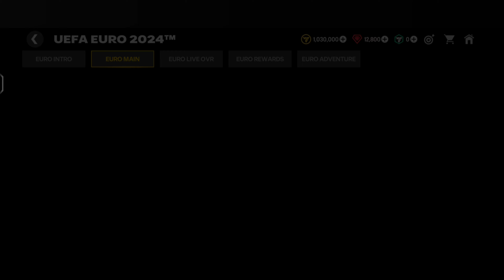My Team in FIFA mobile has a Warm-Up with the Slovakia national team (4K)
This video is my team training with the Slovakia national team in FIFA mobile.